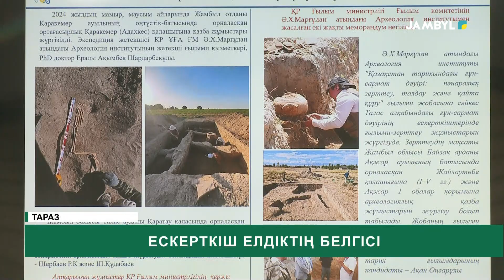Ескерткіш елдіктің белгісі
Тарихы бай Тараз өңіріндегі ескерткіштердің, мәдени орындар мен құнды жәдігерлердің жағдайы қалай? Оларды күтіп баптап ұстау жағы мен сақтау мәселесі жөнінде «Тарихи-мәдени ескерткіштерді қорғау және қалпына келтіру дирекциясының» басшысы өңірлік комуникация алаңында өткен баспасөз мәслхатында айтты.